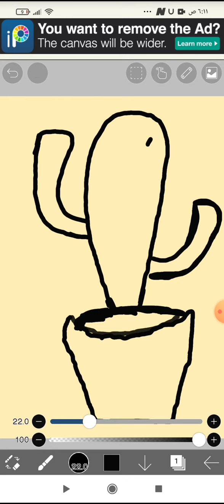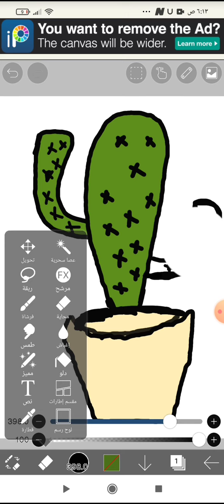كيفية رسم الصبار بطريقة سهلة جدا و بسيطة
تعلم الرسم بسهولة
كيفية رسم نبات الصبار
الطريقة الصحيحة لرسم نبات الصبار
تعليم رسم الصبار للاطفال
طريقة رسم الصبار للمبتدئين
تعلم رسم الصبار من الصفر حتى الاحتراف